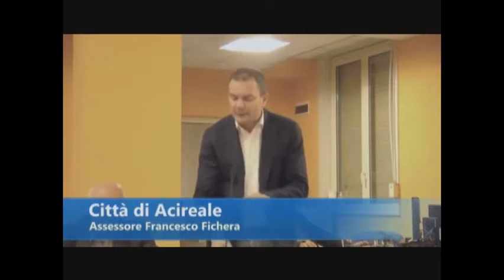L'isola ecologica - intervento del consigliere comunale Giuseppe Calì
L'isola ecologica - interrogazione del consigliere comunale Giuseppe Calì e risposta dell'assessore Francesco Fichera - seduta del consiglio comunale del 17/03/2016